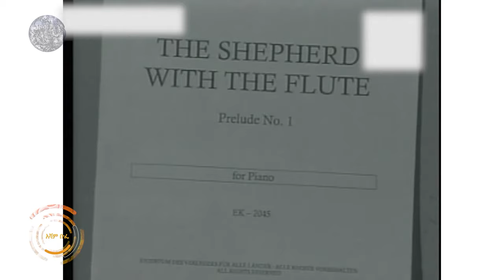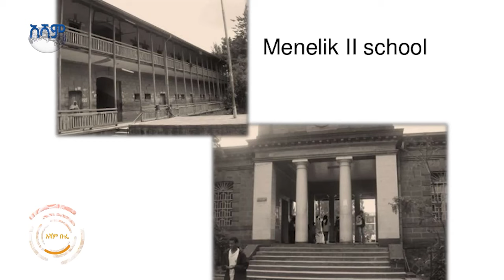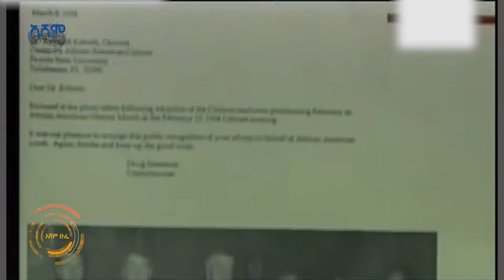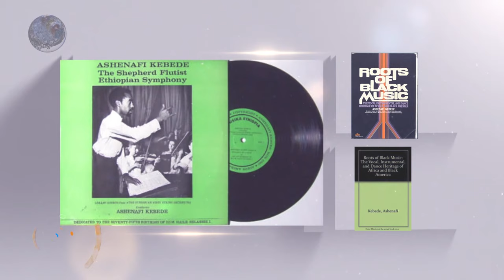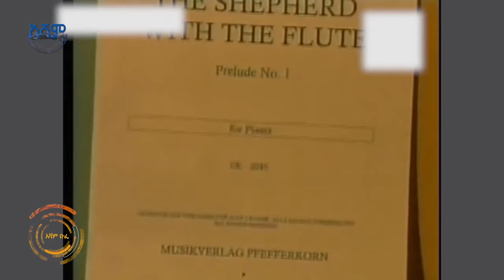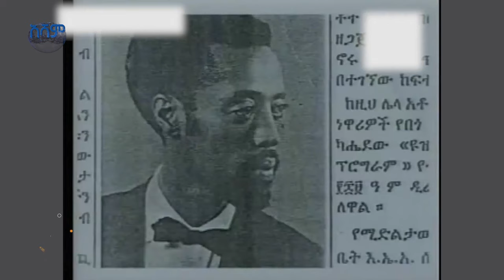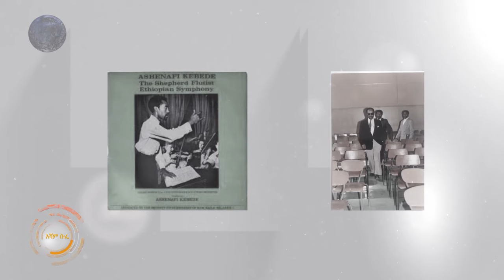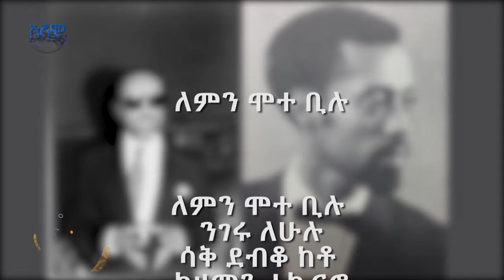አሻም ቡፌ | እናመስግናለን | ስማቸው ከውለታቸው እኩል የማይጠራው ሙዚቀኛ ፕሮፌሰር አሸናፊ ከበደ ……እናመሰግናለን!! S01| E5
ፕሮፌሰር አሸናፊ ከበደ በአሻም እናመስግናለን ዝግጅት  እንዲህ ተመስግነዋል
ይህ ትክክለኛው የአሻም ቲቪ ዩትዩብ ቻናል ነው